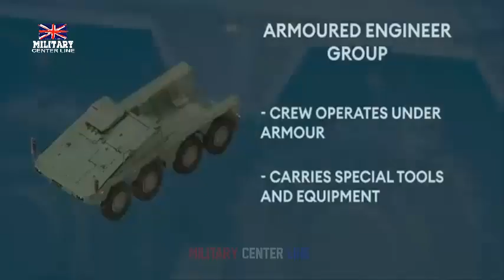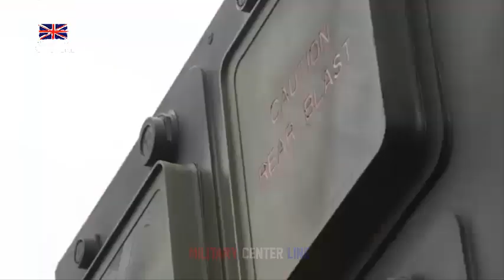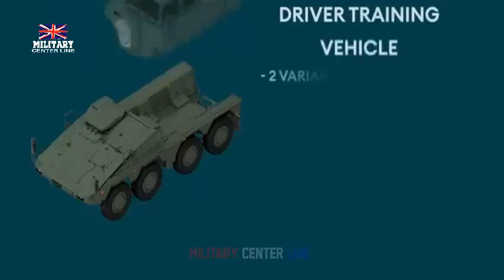First prototype UK Boxer armoured mortar variant revealed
The new collaboration showcases cutting-edge technologies designed to enhance the British Army’s battlefield capabilities, with a focus on mobility, firepower and crew protection.
The prototype features Patria’s advanced NEMO 120mm turret mortar system, integrated onto Rheinmetall’s highly mobile and protected Boxer platform.
Among its key features, the Armoured Mortar Variant has a high rate of fire of up to 10 rounds per minute. It also offers fire-on-the-move capability, allowing the vehicle to engage targets while on the move, reducing its vulnerability to return fire. In addition, the system can engage both direct and indirect fire, adding flexibility to a range of combat scenarios.